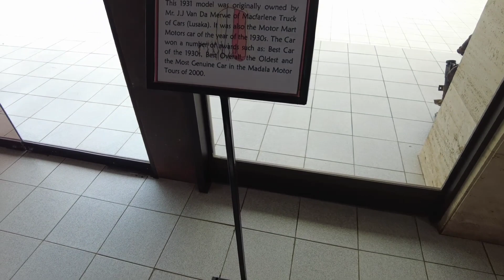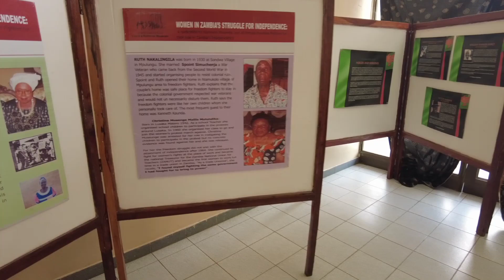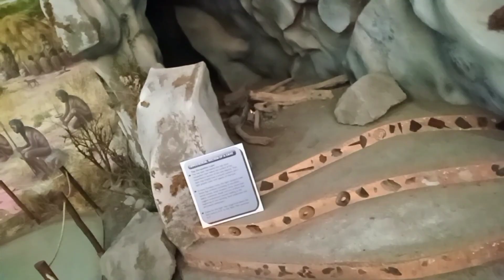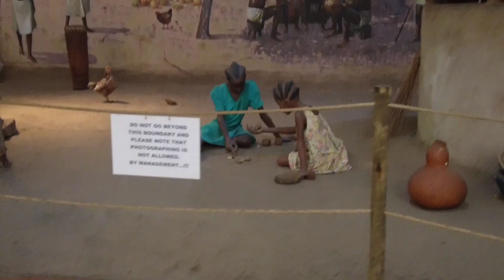Lusaka National Museum || Jogsa Rajasthani Africa Vlog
What is in lusaka national museum -

This big square box of a building resembling a Soviet-era Moscow ministry has upstairs galleries displaying exhibits on urban culture and Zambian history as well cultural, ethnographic and archaeological displays. Contemporary Zambian paintings and sculpture are shown downstairs.

Hope you have enjoyed watching the video